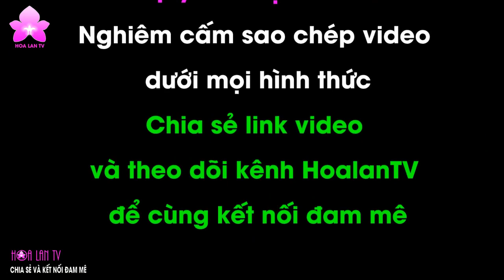Tách Trồng Kieki Phi Điệp Đột Biến 5CT HÀ TĨNH